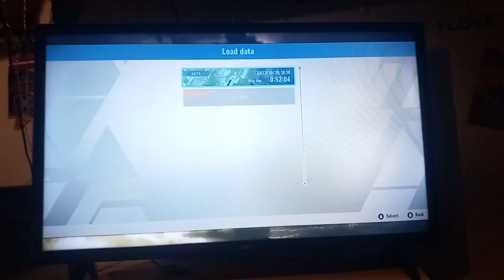the road to sonic forces sonic frontiers part 1 2 3 4 5